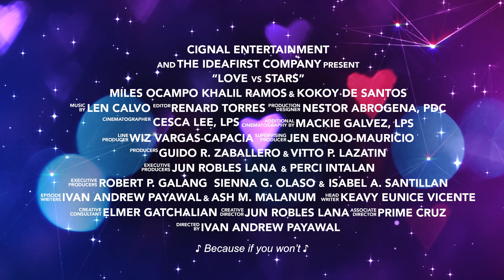LOVE VS STARS | Official Trailer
Luna believes in two things—love and astrology. But to be with the one she loves, she has to defy the stars. Is this a battle she can win?

Starring Miles Ocampo, Khalil Ramos and Kokoy de Santos

Featuring Nangangamba by Zack Tabudlo

Coming soon on Cignal Play!